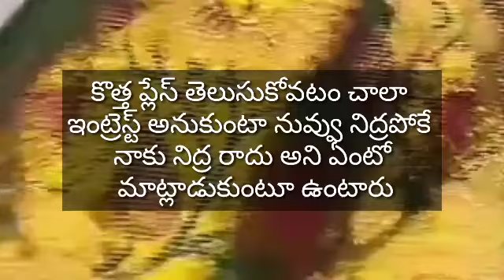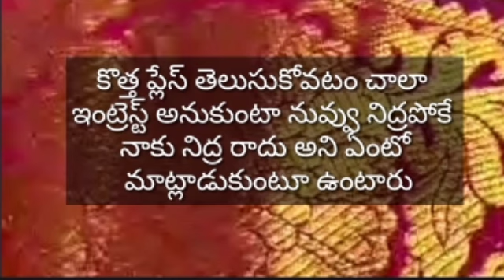కుట్టి చంపాలి అని వచ్చినగుండెకి గాయం చేసి తన్ని తరిమేసిన అను అదే